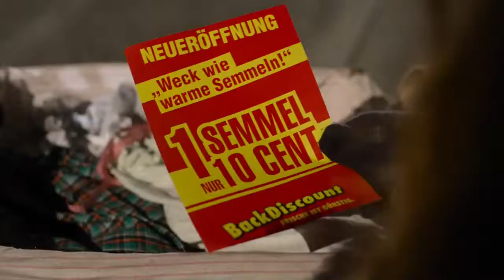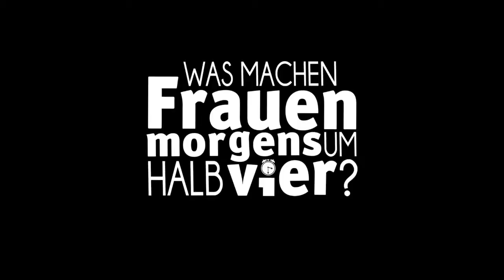Was machen Frauen morgens um halb vier - Trailer